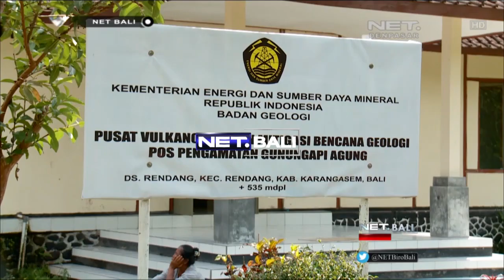NET. BALI - STATUS AWAS GUNUNG AGUNG TARIK PERHATIAN WISATAWAN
SEBAGAI PULAU TUJUAN WISATA INTERNASIONAL DENGAN STATUS GUNUNG AGUNG YANG MASIH AWAS TENTUNYA BANYAK MENARIK PERHATIAN WISATAWAN NAMUN TIDAK SEMUA WISATAWAN MERASA TAKUT ADAPULA WISATAWAN YANG  DATANG KE BALI UNTUK MELIHAT SITUASI GUNUNG AGUNG SAAT INI